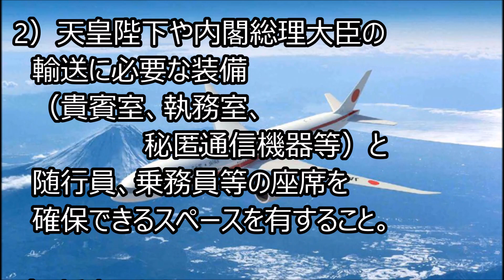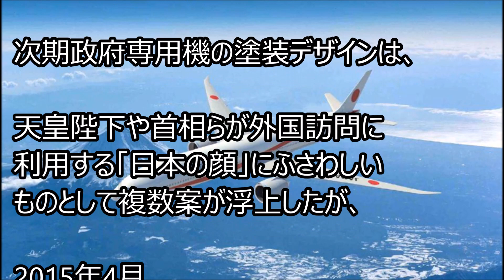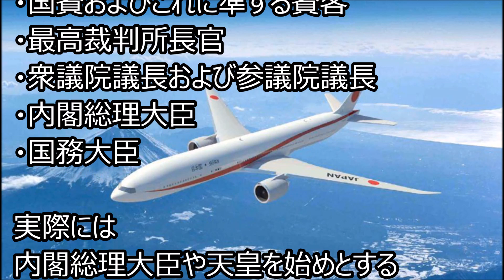新たな政府専用機、B777 300ER その選定内容とその用途は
政府専用機B747-400から後継機B777-300ERの
導入が決定。
B777-300ERは、2019年から就航予定であるが、
その機体選定基準と用途から政府専用機